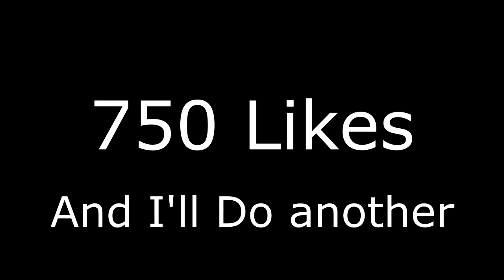THIS WAS THE ONLY THING HE WAS MISSING...